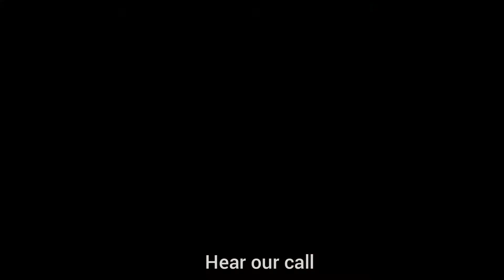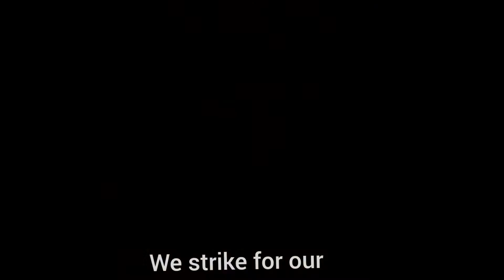Vinland Saga amv(Ancestors legacy Main theme song)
I do not claim ownership either of the song used or footage used